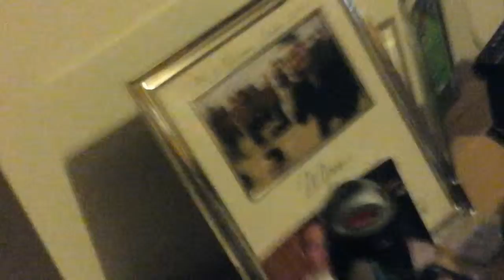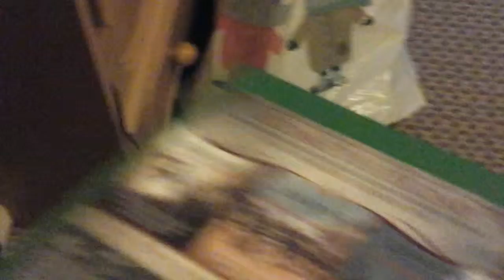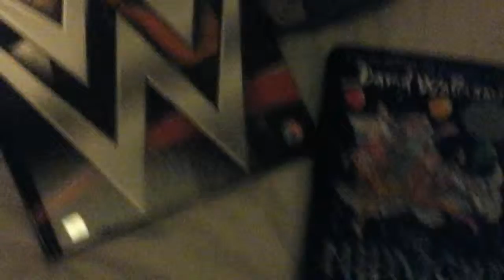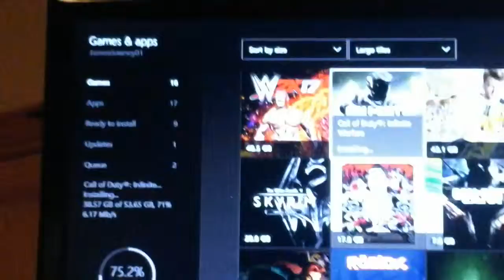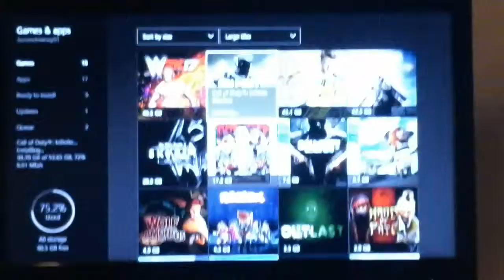Christmas Update! I have not quit!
A little return video after a near two month break!